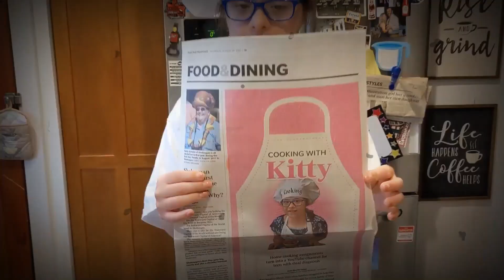Miracle League of Milwaukee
Episode 114 - Kitty volunteered to sell sell popcorn, hot dogs and beverages at one of her favorite places, The Miracle League of Milwaukee! Kitty has played in the league for years and looks forward to it every summer. The Leagues has helped Kitty, and countless others in the community, grow and flourish just from the simple act of a baseball game. If you are looking to volunteer or simply enjoy the fun of a baseball game the links are below.

The Miracle League believes everyone deserves the chance to play baseball. The league allows people of all ABILITIES play organized baseball. Players with diverse-ABILITIES dress in uniforms, make plays in the field and round the bases, just like their peers in standard baseball leagues.

Miracle League baseball is played on a custom-designed field featuring a cushioned, rubberized, completely flat surface to prevent injuries and allow access for the visually impaired and those in wheelchairs. All areas of the field, including the dugouts, playground and restrooms, are universally accessible. Miracle League of Milwaukee was established in 2009 as a program through the YMCA of Metropolitan Milwaukee.